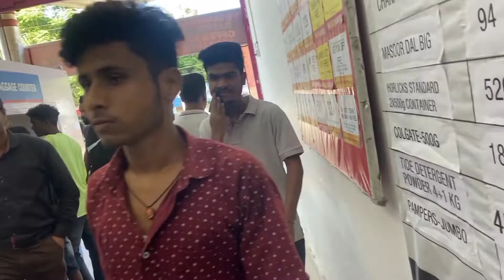Today we came to do market shopping but🤫🤭Popat karwa diya inlog